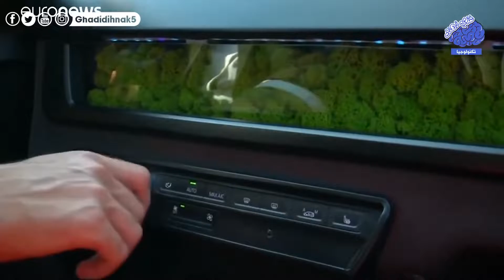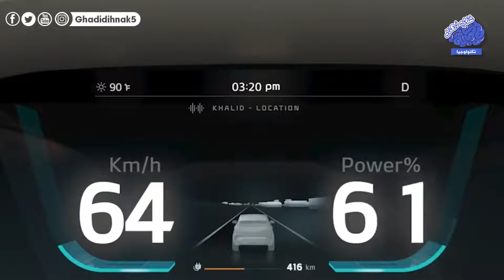واخيرا سيارة الأحلام والتوفير هيونداي وكيا يطلقان سيارات بالطاقة الشمسية !!